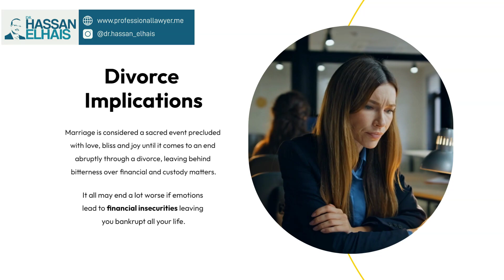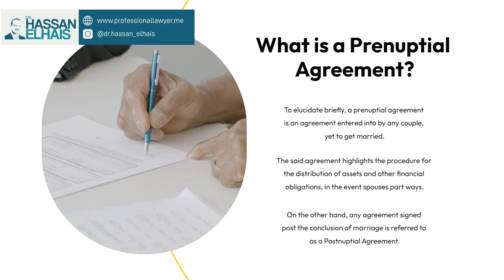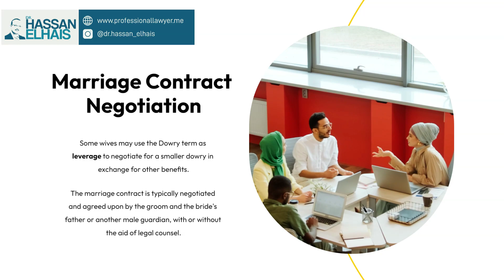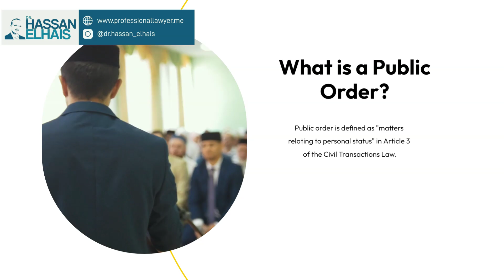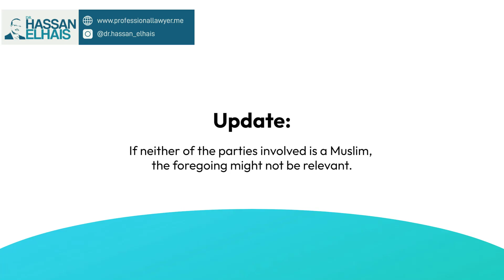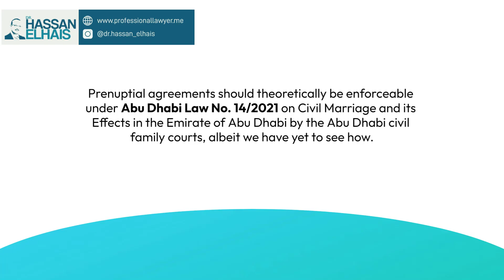What is the Legal Position of a Pre-Nuptial Agreement in the UAE?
00:00 - Introduction
00:35 - What is a Prenuptial Agreement?
01:23 - What is a Marriage Contract?
01:36 - Mahr/Dowry
03:23 - What is a Public Order?
04:04 - Legal Update

Marriage is considered a sacred event precluded with love, bliss and joy until it comes to an end abruptly through a divorce, leaving behind bitterness over financial and custody matters. It all may end a lot worse if emotions lead to financial insecurities leaving you bankrupt all your life. Having said that, most couples enter into a fair deal before the marriage to ease the procedure of divorce referred to as a Prenuptial Agreement.

To elucidate briefly, a prenuptial agreement is an agreement entered into by any couple, yet to get married. The said agreement highlights the procedure for the distribution of assets and other financial obligations, in the event spouses part ways. On the other hand, any agreement signed post the conclusion of marriage is referred to as a Postnuptial Agreement.

Family Lawyers of Dubai receive numerous inquiries concerning the validity of any nuptial agreement signed by spouses under the Personal Status Law (Federal Law 28 of 2005). Consequently, this video will annotate various aspects of pre/postnuptial agreements.

Under Personal Status Law
The marriage contract is a legal document that can specify dowry or Meher. The dowry (known in Arabic as "Mahr") can be outlined in the marriage contract. Mahr is a monetary or material gift given to the wife by the husband as part of the marriage contract; it is intended to provide the wife with a measure of financial stability.  In the United Arab Emirates, the Personal Status Law provides for both immediate dowry (Mokadam) and delayed dowry (Moajal). Deferred Dowry, in contrast to Prompt Dowry, is not paid until the marriage ends (through death or divorce). The dowry provision is necessary for the contract to be binding under law. The dowry has led some to incorrectly label the marriage contract as a prenuptial agreement. Whatever is not following public order or Islamic Sharia law will not be included in the marriage contract.

Some wives may use the Dowry term as leverage to negotiate for a smaller dowry in exchange for other benefits. The marriage contract is typically negotiated and agreed upon by the groom and the bride's father or another male guardian, with or without the aid of legal counsel.

The UAE courts are not likely to follow a prenuptial agreement written in another country by a Muslim couple, especially if it has to do with their children. This is because, under Sharia law, a couple cannot make agreements regarding their unborn children.

Article 27 of the UAE Civil Transactions Law states that if any provision of the contract is contrary to Islamic Shari'a, public order, or morals, the contract is null and void. Public order is defined as "matters relating to personal status" in Article 3 of the Civil Transactions Law. This would render null and void any provisions of the contract that go against or are in conflict with the morals of the United Arab Emirates.

However, if the parties want to be extra confident that the prenup's terms are contractually agreed upon in a way that ensures the prenup's enforcement, they can do so by including the prenup's terms in the postnuptial agreement.  A postnuptial agreement can be signed at any time after the wedding, even the day after.

Update:
If neither of the parties involved is a Muslim, the foregoing might not be relevant. The United Arab Emirates (UAE) has issued a family law that will take effect between non-Muslim expatriate residents as of February 1, 2023, if no one chooses to apply the law of his or her home country. Following Federal Law 41 of 2022 on Civil Personal Status, prenuptial agreements may be considered. Article 9 of this law reads, "in the absence of an agreement on the conditions or controls of such alimony or other financial claims in the marriage contract." Although, due to the laws' recentness, there haven't been any test cases on this topic. Prenuptial agreements should theoretically be enforceable under Abu Dhabi Law No. 14/2021 on Civil Marriage and its Effects in the Emirate of Abu Dhabi by the Abu Dhabi civil family courts, albeit we have yet to see how. To know more information about this law, please see the link in the video description.